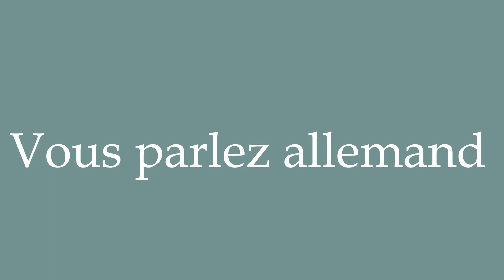How to Pronounce ''Vous parlez allemand'' (You speak German) Correctly in French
Learn how to say and properly pronounce ''Vous parlez allemand'' in French with this free pronunciation tutorial. Apprenez à prononcer des mots en français grâce à nos tutoriels.